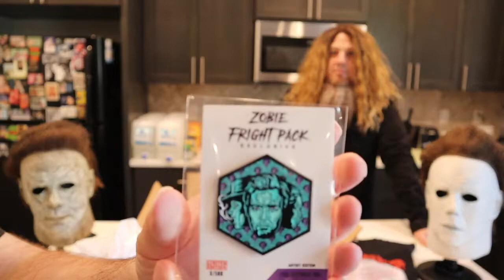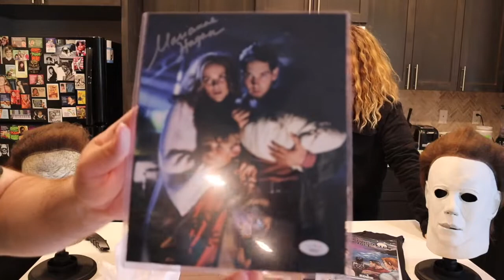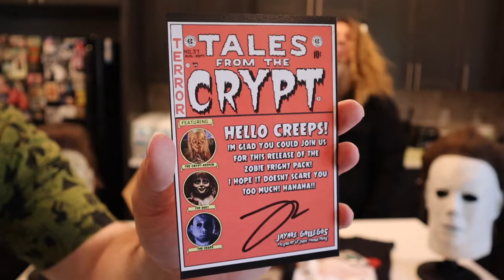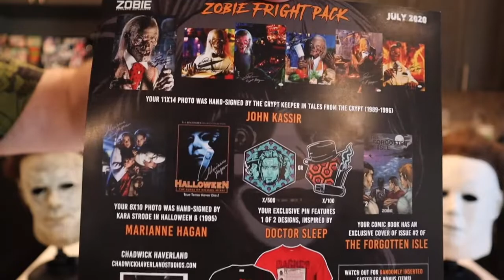Zobie Fright Pack July 2020 (feat.Tales From The Crypt) Unboxing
This is now the second box i have received from Zobie and once i am super pleased! did you grab one of these boxes? and if so what was your favorite item? lemme know in those comments!